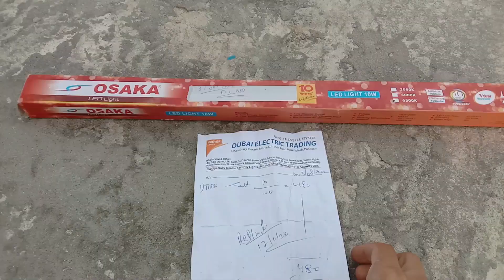OSAKA LED Light Bar 2 feet Tube Light Review in Pakistan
We purchased this OSAKA LED Light Bar TubeLight for low price but it malfunctioned just few months later. However we successfully made OSAKA LED Warranty Claim where they replaced the light free of cost and it’s now been working fine for the last few months.

اوساکا چائنہ ایل ای ڈی لائٹ بار ٹیوب لائٹ کی کوالٹی کیسی ہے؟
کیا کمپنی خراب لائٹ پر کلیم دیتی ہے؟
اس ری ویو میں دیکھیں